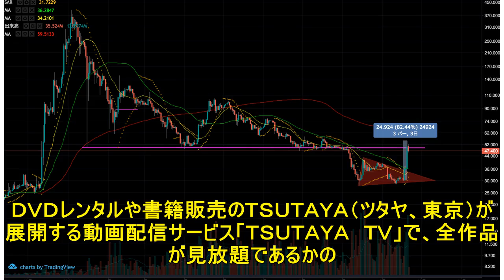「動画見放題」は虚偽、ツタヤに課徴金１億円命令